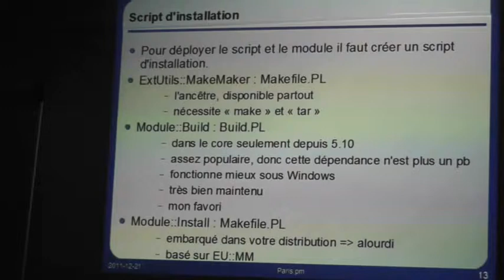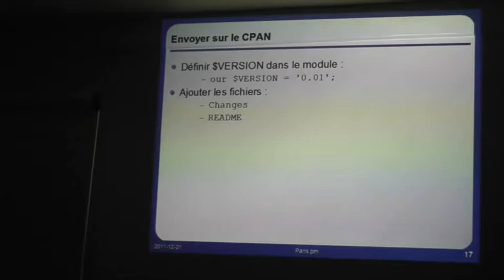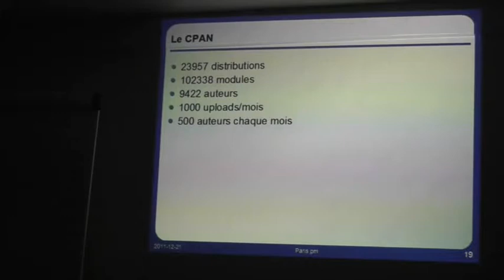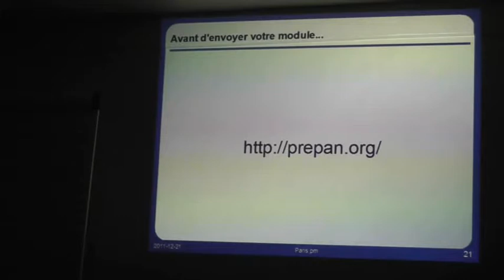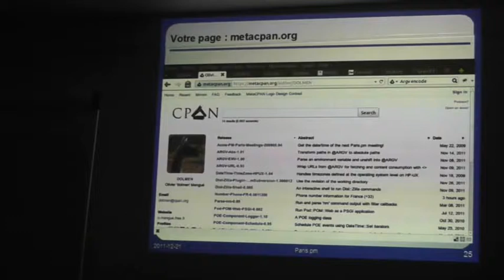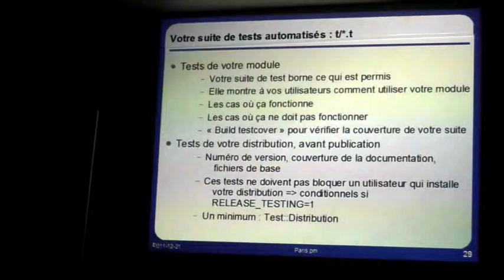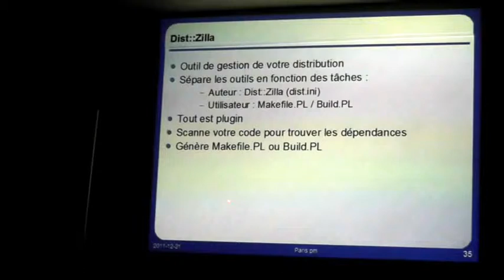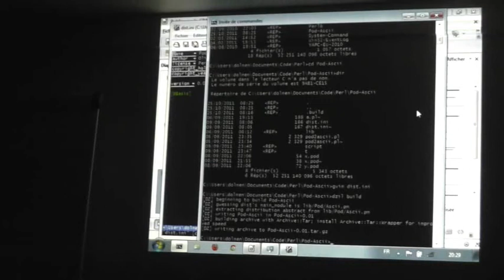Un script... Un module... Un projet... Une distribution CPAN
Réunion Technique 2011: Talk présenté par Olivier Mengué